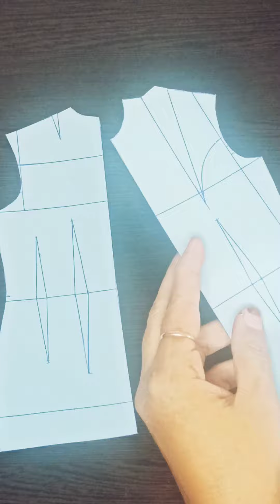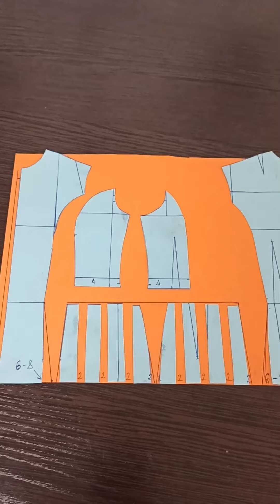Trenddagi fasonni modellashtiramiz.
Hozirgi vaqtda trenddagi fasonni modellashtiramiz. Oldi zamokli zamonaviy chiroyli fason.